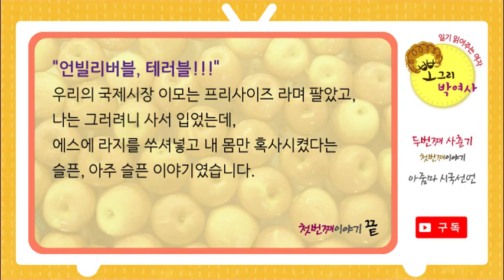[뽀그리박여사일기] 아줌마 시국선언 2014.05.29 - 두번째사춘기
두번째 사춘기를 맞이한 뽀그리 박여사가 아줌마 동지들을 위해 시국선언을 합니다.